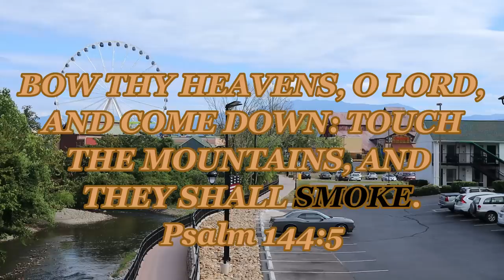Smallmouth Bass Fishing (Pigeon Forge, Tennessee)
Stopped in Pigeon Forge, Tennessee to do some smallmouth bass fishing in the Little Pigeon River and see what all i could catch. spent several hours wading and exploring the river.  The water was very low and very clear due to it being the end of a hot dry summer.
medium abu garcia veritas rod/ diawa reel/ 6 lb extra tough mono
Nikko-fishing.com        Hellgrammite